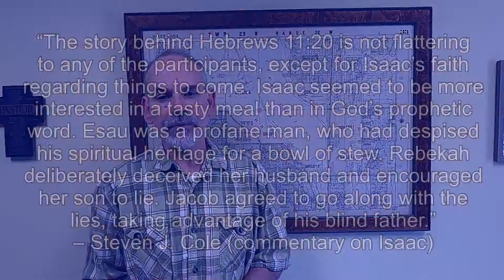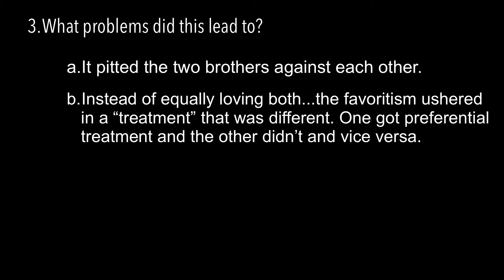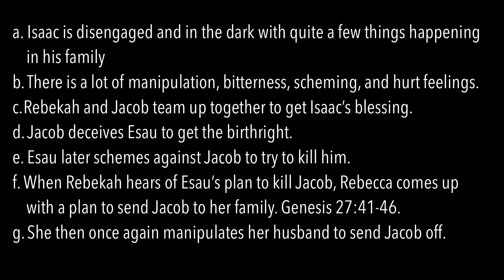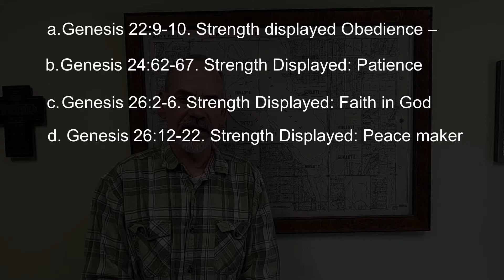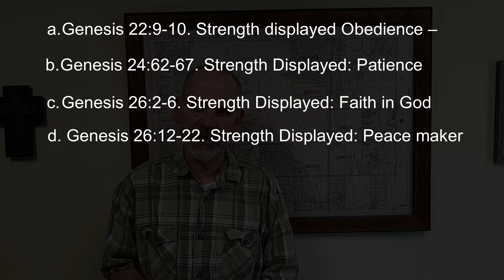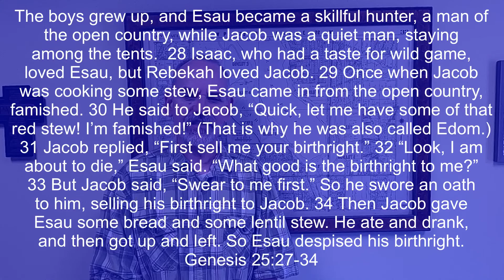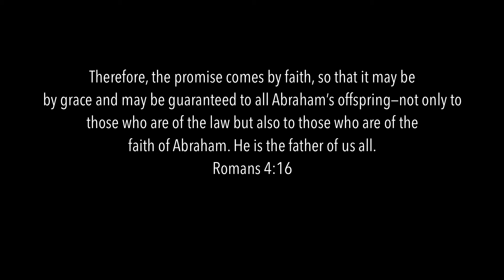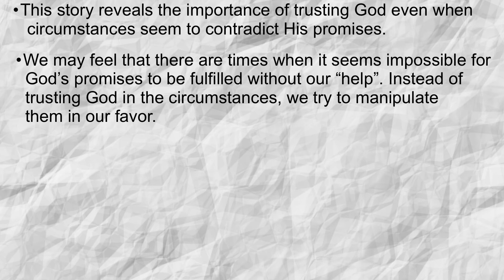Hall of Faith - Isaac | Hebrews 11:20 | Genesis 25-27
This study takes a closer look at the story of Isaac. We begin in Hebrews 11:20 and Genesis 25-27. As we unfold the various events in Isaac's life and family, we see that Isaac's faith was really a process of surrender and trust in God's promise for him. We also see the challenges of what happens when there is manipulation, control, and selfish pursuit. In spite of all of humanity's dysfunction, God's promises and purposes always win out!